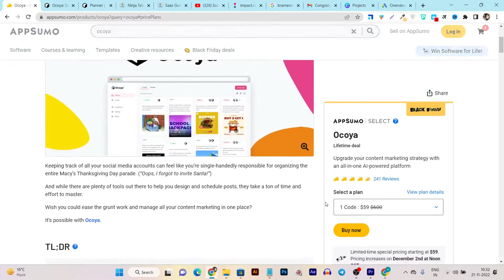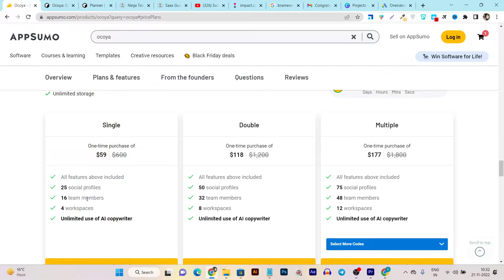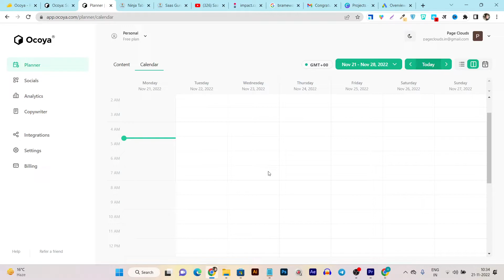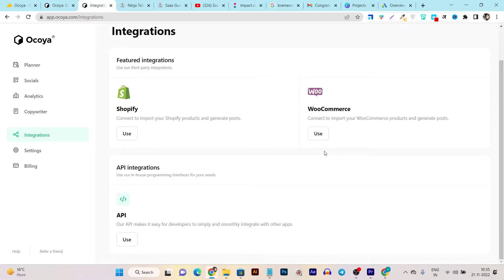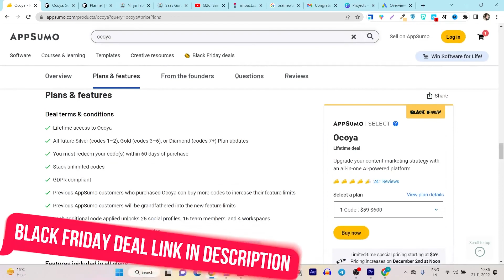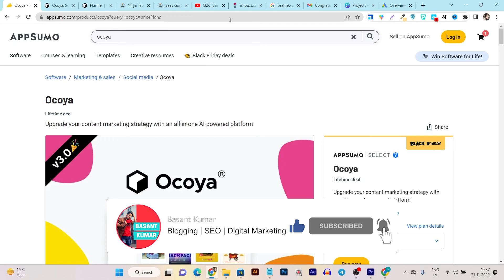Ocoya Review (Lifetime Deal Back) - Social Media Automation tool with A.i Writer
[Use a New Appsumo Account to Get 10% Extra Discount]

Ocoya  Review (Black Friday Deal) - Social Media Automation tool with A.i Writer

ocoya Lifetime Deal Back!

In this video, I have reviewed and showed a detailed Ocoya demo and turorial for Social media automation and Scheduler platform.🤖

Ocoya is an A.i based social media assistant and management tool, which let users manage or create, publish and schedule the posts on all major social media platforms from a single dashboard. And show published post results on all in 1 analytical section.

What is Ocoya
Ocoya review in detail
Ocoya lifetime deal
Ocoya features
how to use Ocoya
Ocoya tutorial
Ocoya demo
Ocoya pricing & plans
Why Ocoya is best